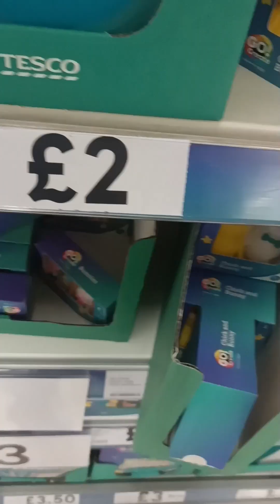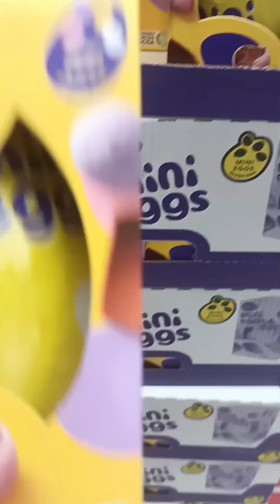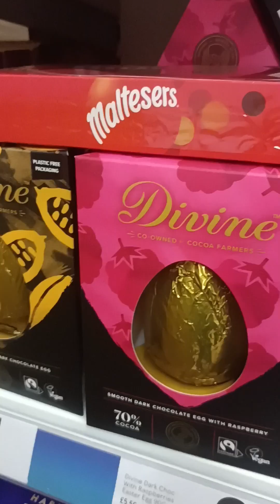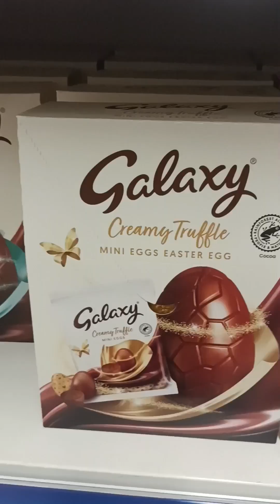UK LONDON EASTER EGG SHOPPING: Chocolate Grocery Haul TESCO EASTER SHOPPING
Does the UK have the best chocolate selection? Tesco to see what sweet treats I want to get for Easter. From cheap to luxury! Cadbury, Galaxy and even some crazy eggs are in store!

What's your favourite egg?